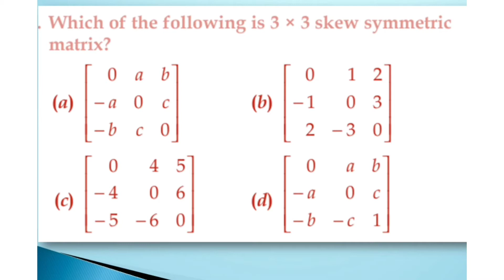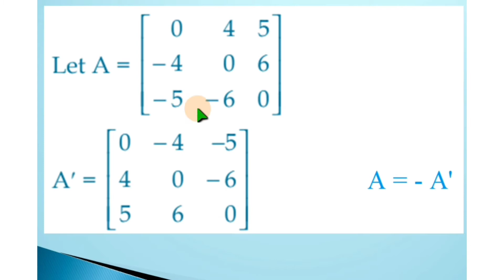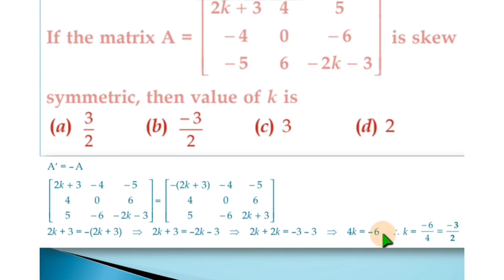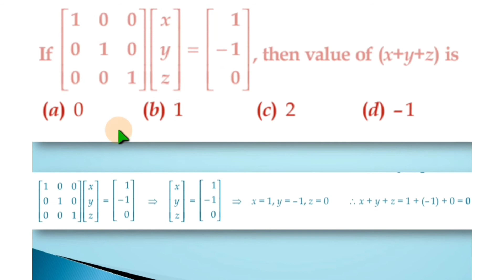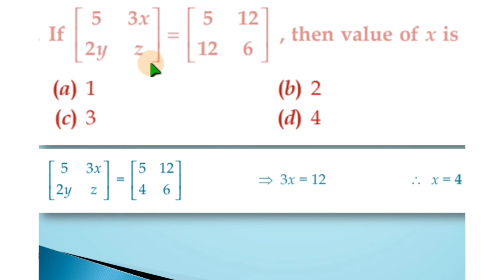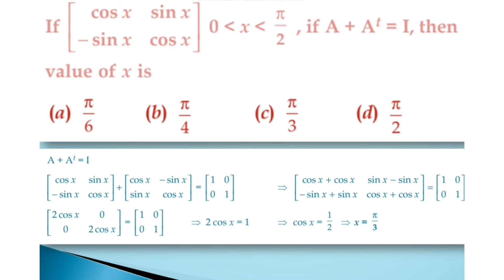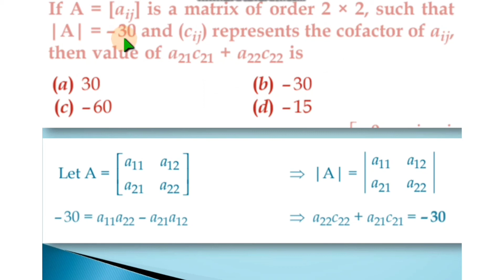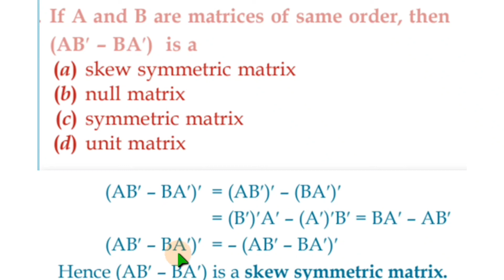Matrices MCQ's for term 1 | 12th class CBSE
In this video I have covered a concept of MCQ's from the chapter Matrices. These questions will give a proper idea on term 1 examination,how the questions have been asked. Watch and learn properly.